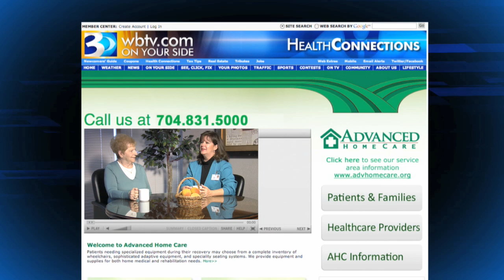AHC Health Connections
Martha Earnhardt talks about her experiences with Advanced Home Care.